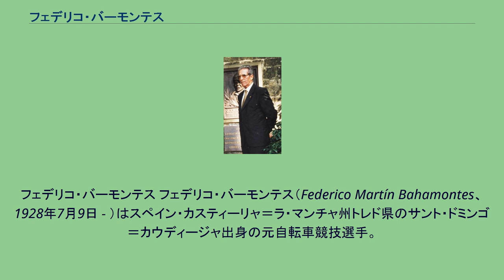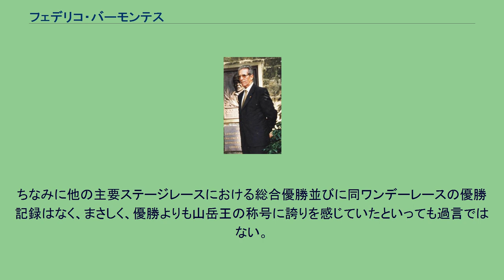フェデリコ・バーモンテス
フェデリコ・バーモンテス フェデリコ・バーモンテス（Federico Martín Bahamontes、1928年7月9日 - ）はスペイン・カスティーリャ＝ラ・マンチャ州トレド県のサント・ドミンゴ＝カウディージャ出身の元自転車競技選手。
『トレドの鷹』の異名を持ち、ロードレース史上屈指の山岳王として今もなお名を残す名選手である。
バーモンテスがグランツールで獲得した山岳王の回数は9回。
グランツール史上最多記録である（太字は総合優勝も果たした年）。
とりわけツールでの6回という記録は、ルシアン・バンインプが1983年にタイ記録として漸く並び、リシャール・ヴィランクが2004年に7度目の受賞を果たすまで長らく同レースの最多記録であった。
ともすれば総合優勝よりも山岳王にこだわりを見せていたバーモンテスだが、1959年のツールでは総合優勝も果たすことになる。
ピレネー超えの第14ステージを終えた段階で、バーモンテスは総合首位のヨー・ホーヘンナールに7分4秒差の6位につけていた。
ところが翌、第15ステージのピュイ・ド・ドームでの個人タイムトライアルを制したばかりか、ホーヘンナールとの差を一気に4秒差まで縮める驚異の走りを見せる。
そして舞台をアルプスに移した第17ステージにおいて、区間優勝のシャルリー・ゴールを利して同タイム2位に入り、ついにここでマイヨ・ジョーヌを手に入れた。
ガリビエ峠など標高2000m級の山々が連なる難所の第18ステージにおいても、ジャック・アンクティル、ゴールらを完璧に押さえ込んでマイヨを死守。
アンクティルはこの時点で9分以上の差をつけられ5位、ゴールは21分以上の差をつけられ10位と、両者は完全に総合優勝争いから脱落した。
その後アンクティルは懸命に追い上げを見せるものの3位どまり。
バーモンテスが単なるクライマーではないという強さを遺憾なく発揮した大会となった。
ツールでは1963年においても、アンクティルに最後は総合3連覇を許すことにはなるものの、3分35秒差の総合2位に入った。
もっともこの年のツールではピレネー超え最終日となる第16ステージで完璧な走りを見せ、一時はアンクティル危うしの声まであったという。
アンクティルは第19ステージの個人TTで漸くバーモンテスを振り切ってそのまま総合3連覇を果たした。
なお、バーモンテス以外の選手はいずれもアンクティルに10分以上の差をつけられていた。
ちなみに他の主要ステージレースにおける総合優勝並びに同ワンデーレースの優勝記録はなく、まさしく、優勝よりも山岳王の称号に誇りを感じていたといっても過言ではない。